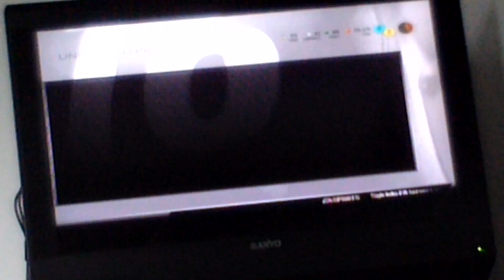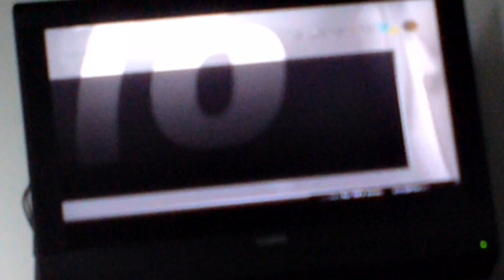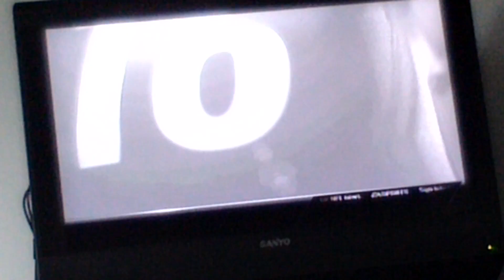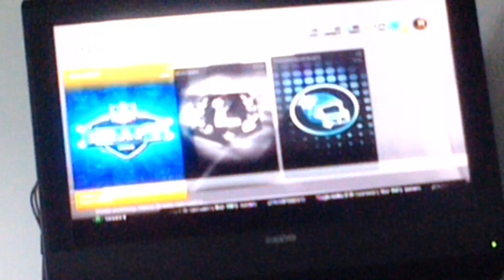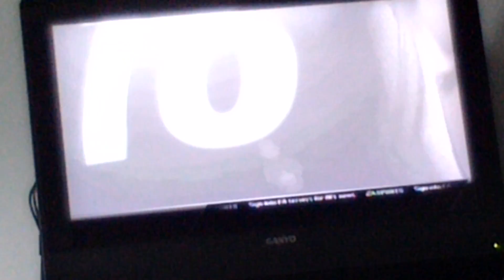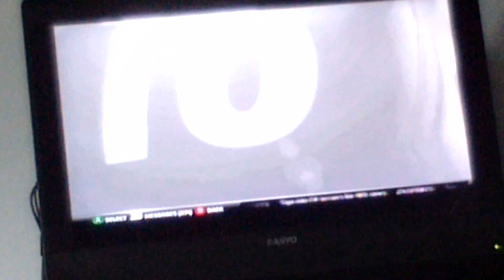Holey FCK dynasty ul pull ep1